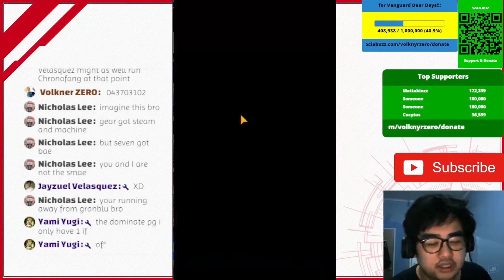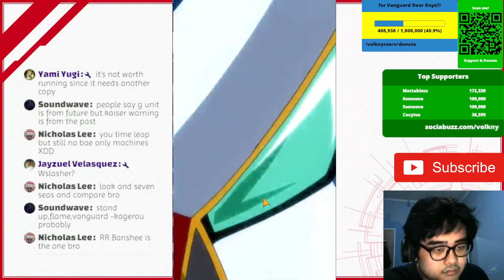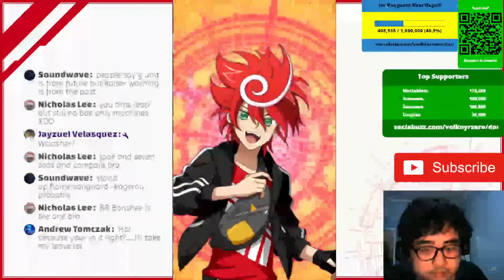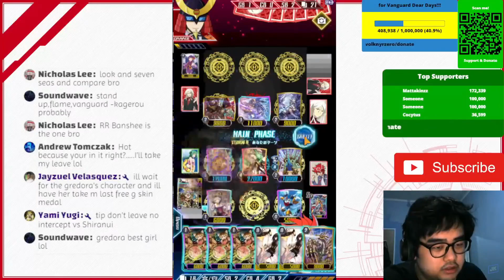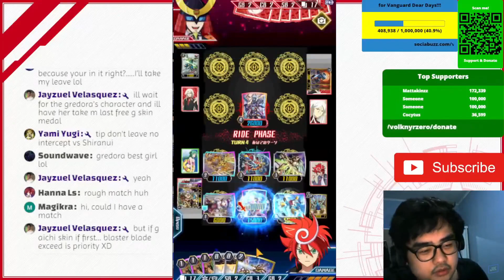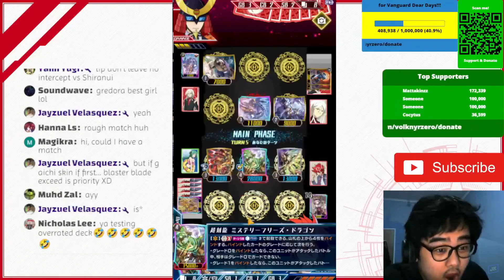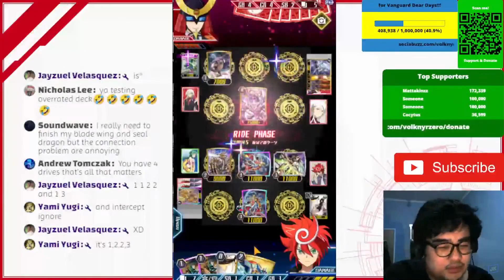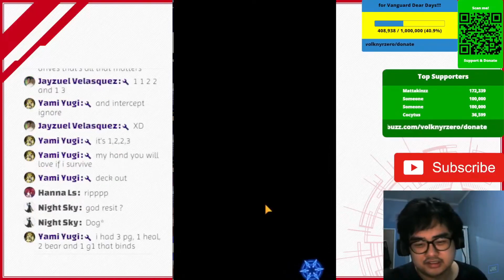Metapulsar, Mystery-freeze Dragon vs Evil-eye Hades Emperor, Shiranui "Mukuro" !! Vanguard Zero (JP)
i don't really like mystery freeze
it's making you deckout very easly
i think this card can be good in other gears deck
chronofang for example
i think this card can be good in chronofang